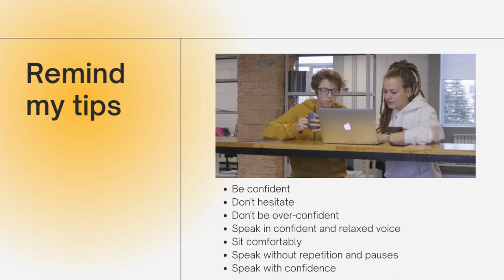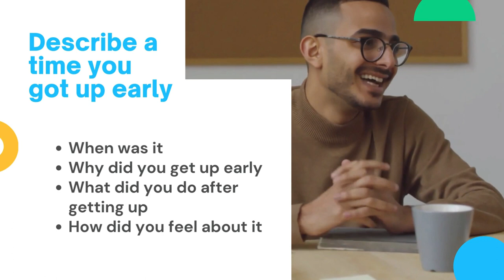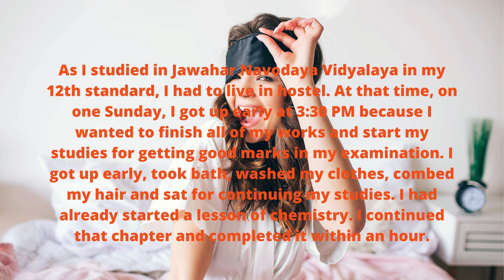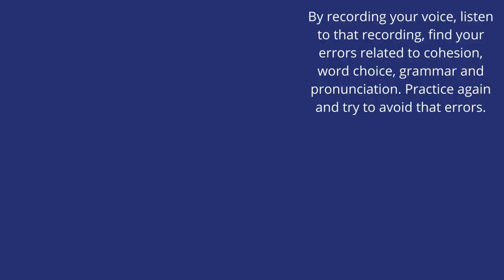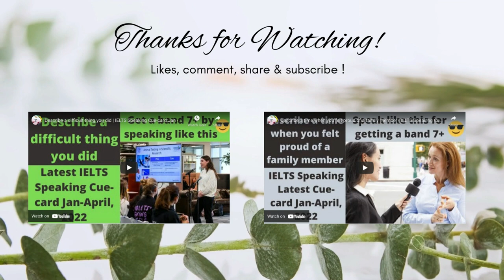Describe a time you got up early | IELTS Speaking Cue-card Jan-April, 2022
Describe a time you got up early
IELTS Speaking Cue-card Jan-April, 2022 from Makkar IELTS Speaking Book Jan to April, 2022

Plan this cue-card with the help of given questions
When, Why, What and How

Describe a time you got up early ielts speaking cuecard
Describe a time you got up early cue card
Describe a time you got up early cuecard
Describe a time you got up early ielts speaking cue card
Describe a time you got up early band 7+ cue card